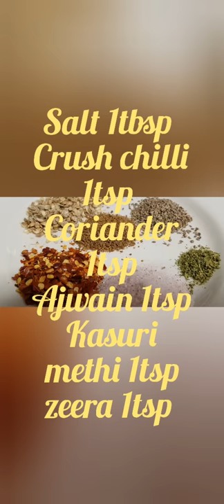Sweet Potato Tikki|Shakarkand Ki Tiki|Cooking With Urooj & Vlogs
SWEET POTATO TIKKI

MADE TIKKI FROM SWEET POTATOES

HOPE YOU LIKEE THIS VIDEO

KEEP SUPPORTING